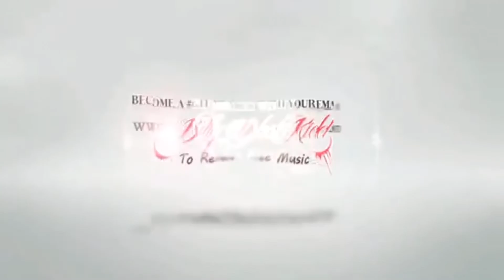“Be Authentic” GET UNCOMFORTABLE MASTERMIND meeting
This is a quick preview of not even much of our weekly Mastermind meeting we had. Every guy brings in wisdom in every meeting. We all provide each other feedback for all our businesses and personal life; weekly struggles that we turn to lessons together.